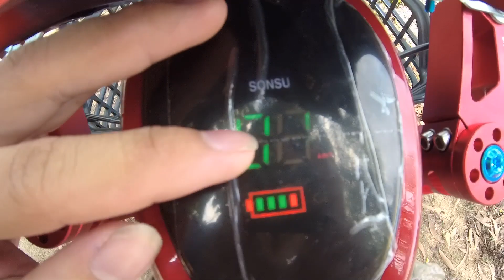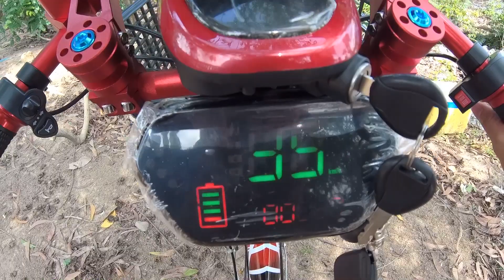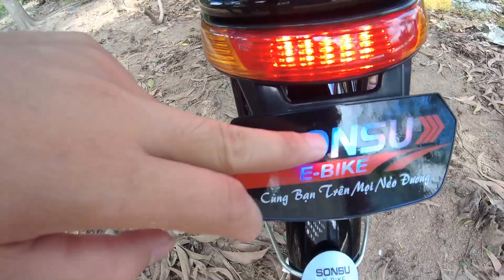Ngự Bình Vlogs - quay Xe Đạp Điện Độ Vào 1.000.000vnđ Được Những Món Gì